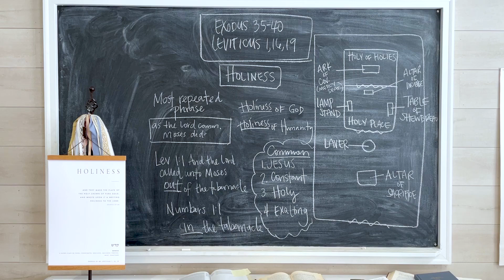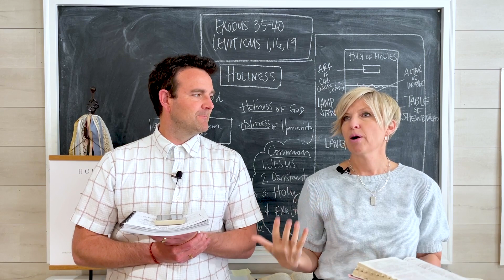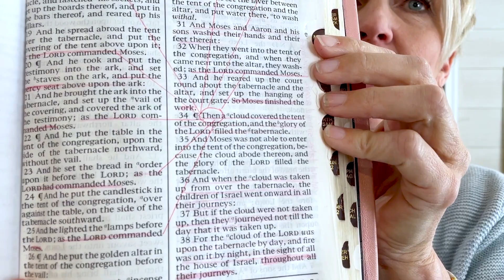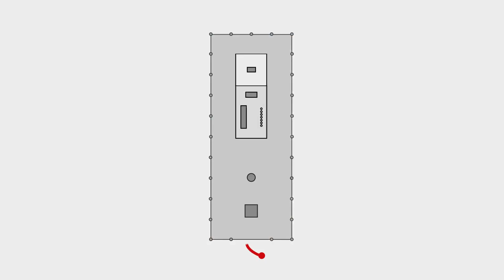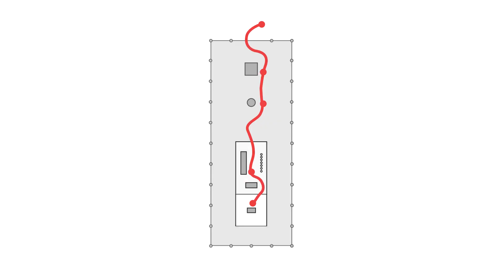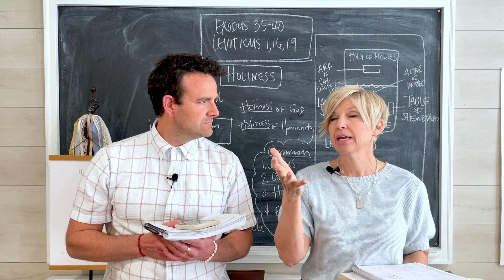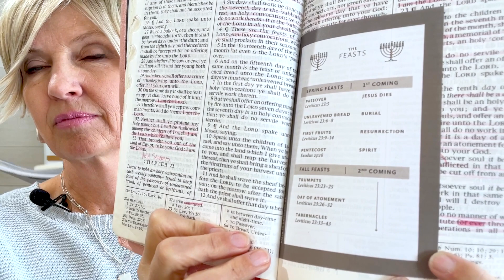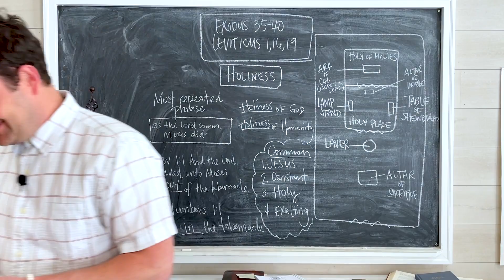Come Follow Me Old Testament Exodus 35-40; Leviticus 1; 16; 19 (May 2-8) Don't Miss This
SURPRISE!  THERE’S A FIELD TRIP HIDDEN IN THIS VIDEO.  But first, we’ll start by talking about the children of Israel.  Some say Exodus was Israel’s introduction to a God who rescues, delivers, and redeems.  It was the beginning of a process of becoming set apart as a peculiar people. Leviticus then sets out the provisions for what becoming a holy people will look like.  Have you ever wondered what a holiness code might look like?  This week in Come, Follow Me we will be studying Exodus 35-40 and Leviticus.. Here is what you have to look forward to:

Becoming Wise hearted
Jesus in their midst
Gold on the Inside and Out

We love studying with you,
David and Emily

NEWSLETTER LINK:  The Don’t Miss This Video, Old Testament Timeline, and tips for kids, teens, couples and individuals can all be found in this week’s newsletter.